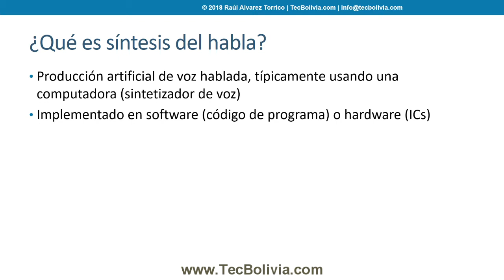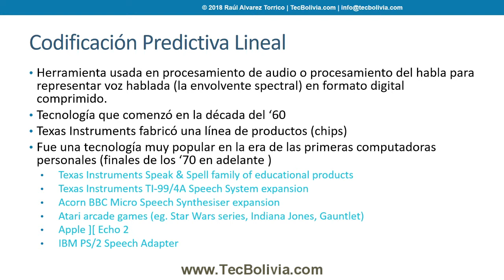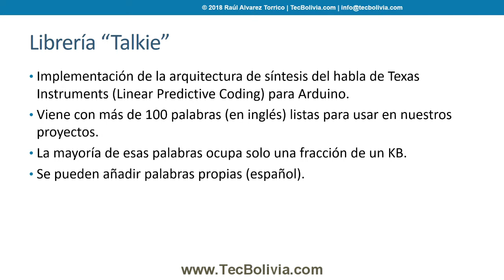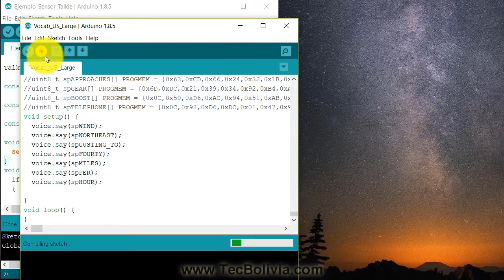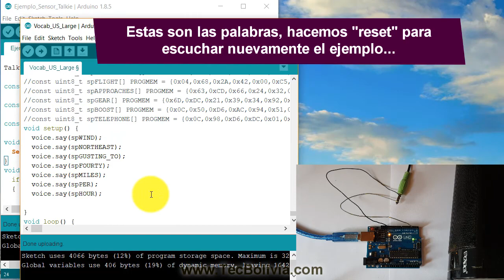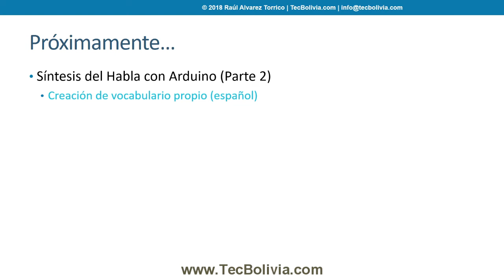Síntesis del Habla con Arduino y la Librería "Talkie" - Parte 1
Parte 1: Introducción Librería "Talkie"

Descarga el ejemplo que se ve en este video con palabras en español de esta página